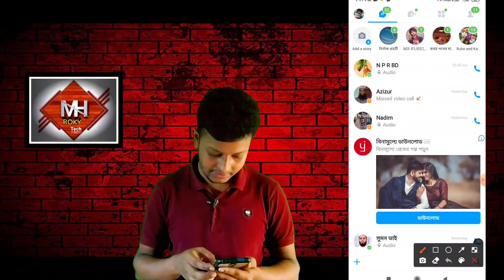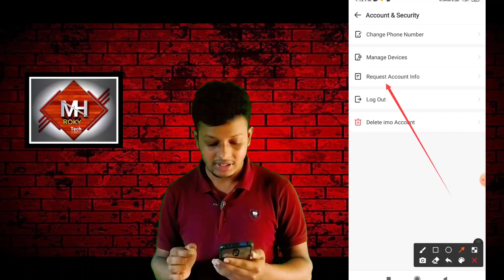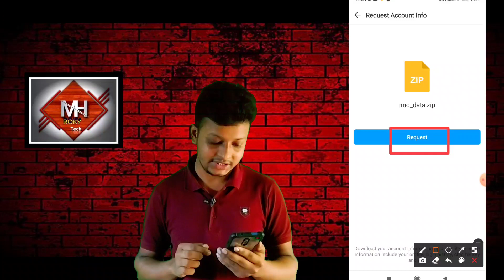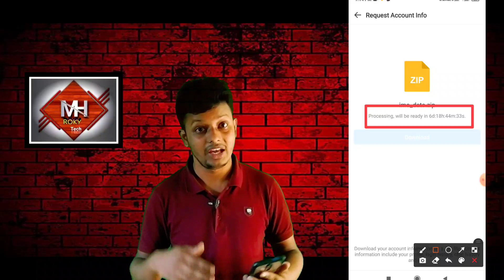How to recover deleted imo chat message video and photo || imo delete chat history Bangla tutorial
আসসালামু আলাইকুম, আসা করি আল্লাহর রহমতে আপনারা সবাই ভালো আছেন । তো MH Roky Tech  এর পক্ষ থেকে আপনাদের কে জানাই আন্তরিক শুভেচ্ছা ও অভিন্দন৷। বন্ধুরা MH Roky Tech আপনাদের কে সব সময় YouTube Tutorial দিয়ে থাক তো এই ভিডিও গুলি দেখে ভালো লাগে তাহলে আমাদের এই চ্যানেল টি সাসক্রাইব করে আমাদের সাথেই থাকুন ধন্যবাদ আবার দেখা হবে